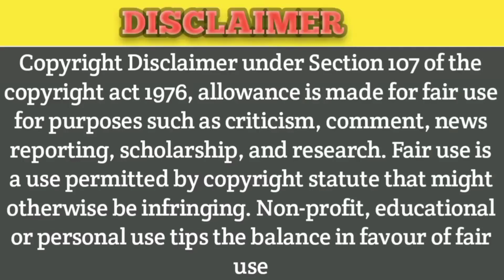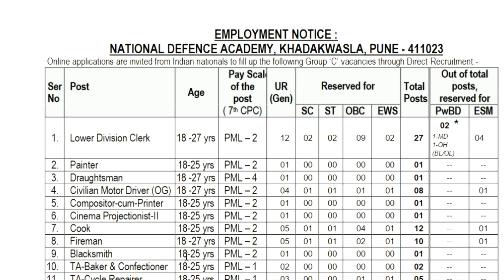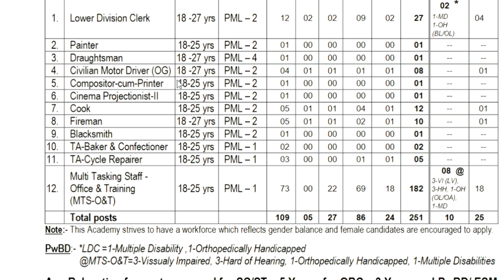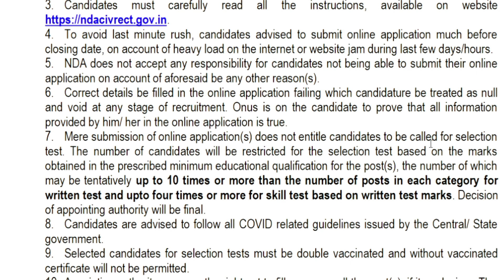indian army recruitment 2023 / 250+ vaccancy / tamil